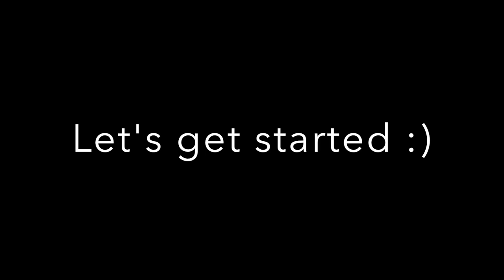ROMANTIC COUNTRY the third tale | Vineyard | Time Lapse Coloring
Hi my coloring friends :) For Those who can't stand long versions of coloring tutorials :) Time Lapse coloring VINEYARD from Romantic country the third tale coloring book by Eriy. I was using Prismacolor Premier pencils 150 set.

If You’re curious what I created recently then check out my Instagram profile- artistdkdesign  | Twitter - @artistdkdesign | or my Facebook page- @artistdkdesign (all Links below)